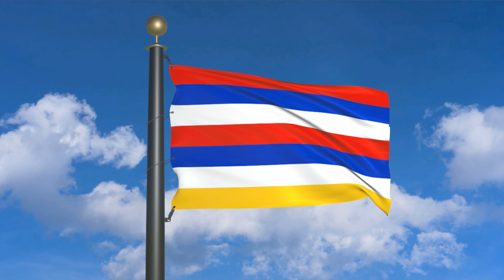Flag of Persia (1665) (moving clouds)